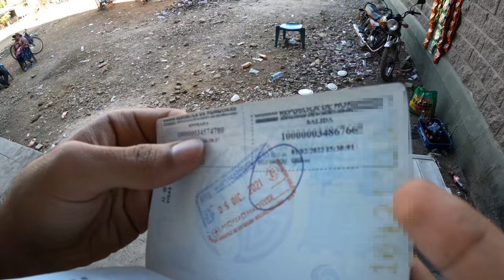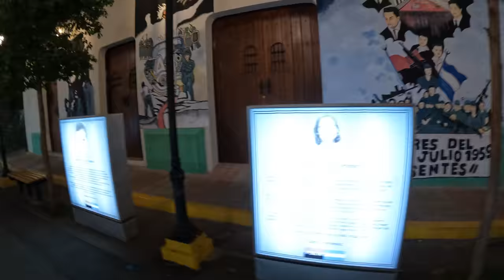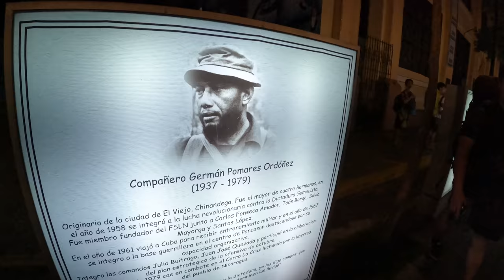64. Ülkem NİKARAGUA'ya Giriş!! (Rusya Dostu Ülke) 🇳🇮 ~462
64. Ülkem NİKARAGUA'ya Giriş. Nikaragua'nın Orta Amerika'daki tek sosyalist ülke olduğunu biliyor muydunuz? Bu güne kadar gezdiğimiz bütün Latin Amerika ülkelerinden farklı olan bir ülke Nikaragua. Çünkü Rusya dostu ve sosyalist bir ülke. İyi seyirler

0:00 Giriş (Honduras-Tegucigalpa)
2:19 PCR testi
4:17 Honduras-Nikaragua sınırı
9:07 Sınırda para değişimi
13:19 Honduras'tan çıkış (Sınır polisleri)
18:23 Nikaragua'ya giriş (Kameramı almak istediler)
22:40 Nikaragua sınır şehri
29:10 Leon otobüs yolculuğu
30:38 Leon şehri
33:01 Leon gece hayatı
35:01 Çıkış

Merhaba ben Oğuzhan Tıraş. 64. ülkem olan Nikaragua'dayım. Dünya üzerinde bulunan 197 ülkeyi bu kanalda içerikler üreterek gezeceğim. Seyahatim esnasında çektiğim günlük videolarımda farklı kültürleri ve ilginç hayatları sizlerle paylaşıyorum. Amacım sizlere seyahat ve dünyamızın güzellikleri konusunda ilham olmak.